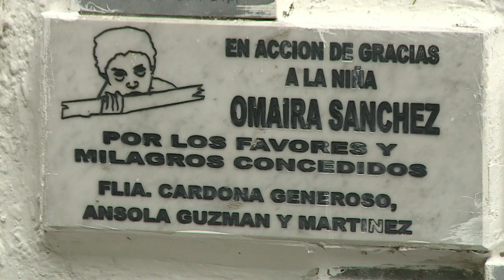Omayra Sanchez, a symbol of the Armero tragedy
Thirty years after a volcanic eruption caused a deadly mudslide and wiped out the city of Armero, Colombia is still haunted by the wide black eyes of its most iconic victim, Omayra Sanchez, a 13-year-old girl trapped in debris, who died after three days of futile efforts to save her. Today she is remembered at a small sanctuary on the spot where she died